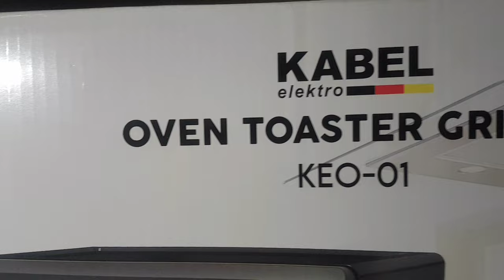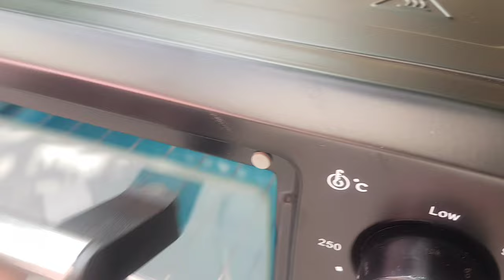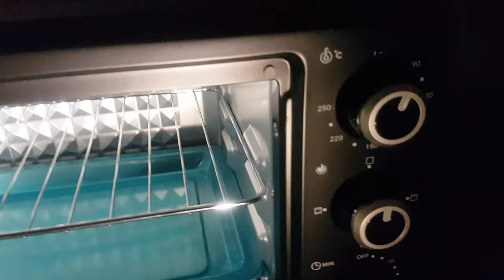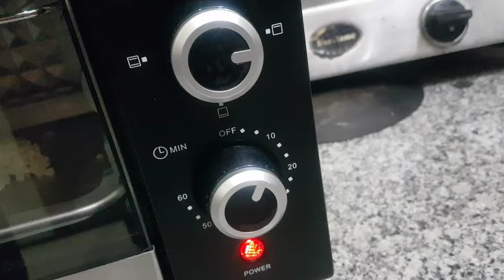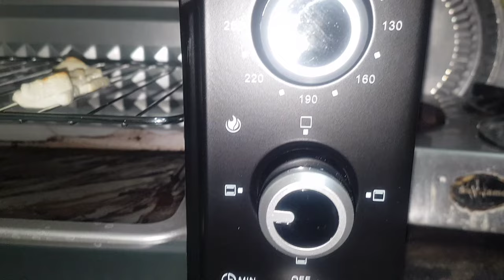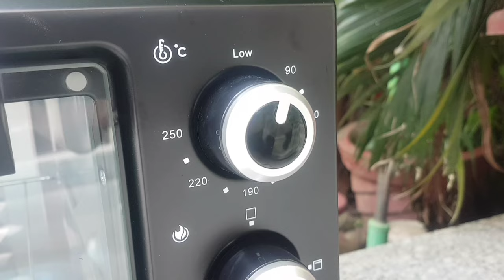Kabel Oven Toaster Grill - How To Use an OTG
About Video-
Dosto, iss video me hamne baat ki hai Oven Toaster Grill ki - Basically Kabel ki traf se aane wale OTG ki baat ki hai and How To Use. Ummeed krta hu ke video pasand aaige

Queries Solved-
1). Kabel Oven Toaster Grill Electric Oven Demo
2). Kabel Oven Toaster Grill Full Review
3). Kabel Oven Toaster Grill in India
4). Kabel Oven Toaster Grill Best OTG Oven
5). Kabel Oven Toaster Grill Unboxing
6). Kabel Oven Toaster Grill Best Ever Oven
7). Kabel Oven Toaster Grill Full Details
8). Kabel Oven Toaster Grill Fully Explained OTG
9). Kabel Oven Toaster Grill Beginners Guide
10). Kabel Oven Toaster Grill Know Your OTG Oven